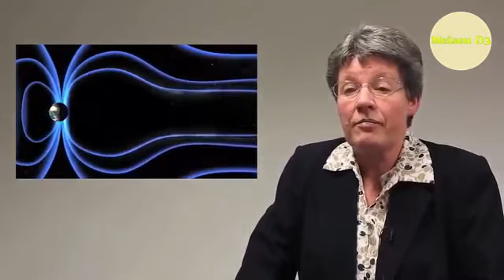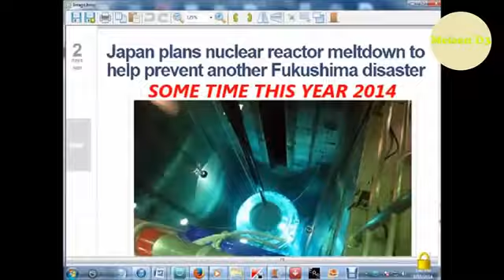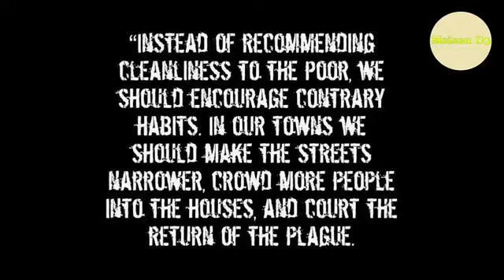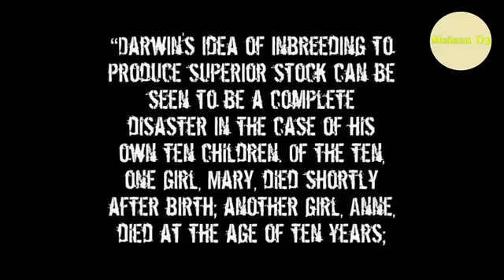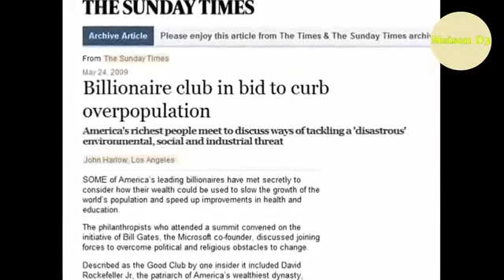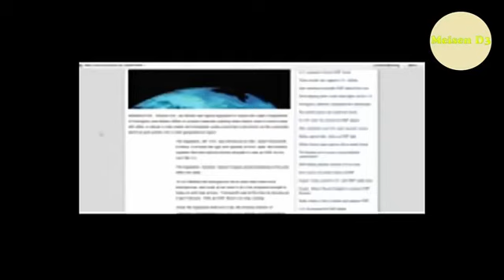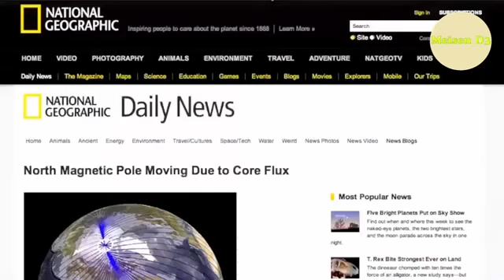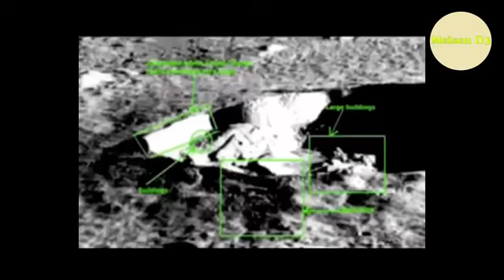FINAL WARNING NIBIRU Update Today 14th June 2019 Hitting Earth, Must Watch